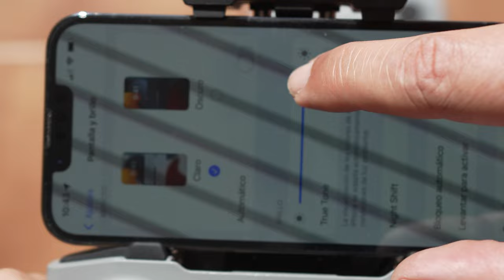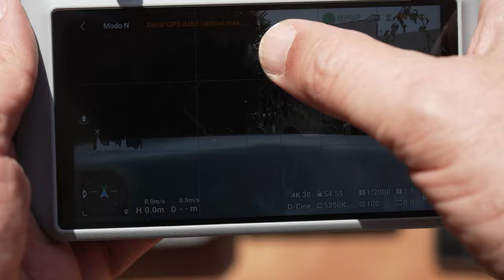DJI Mini 3 Pro: Análisis del brillo de la pantalla del DJI RC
Ya tengo en mis manos el nuevo DJI Mini 3 Pro, y ya puedo opinar de primera mano sobre la pantalla del DJI RC en comparación con la pantalla de mi iPhone 13 Pro. Incluso lo he comparado con la pantalla del iPhone 3G del año 2008.

Ultimamente volando con el DJI RC-N1, en horas de mucha calor, el brillo de la pantalla del iPhone bajaba a niveles insostenibles, y ni siquiera podía ver los datos de la telemetría... ¿Será el DJI RC una buena solución para pilotar drones en horas de mucha luz y calor?

¡Cuéntame tu experiencia en los comentarios!